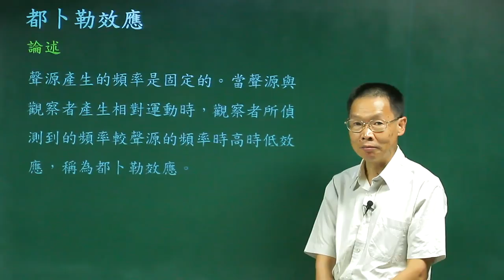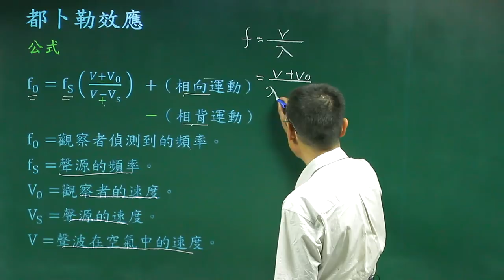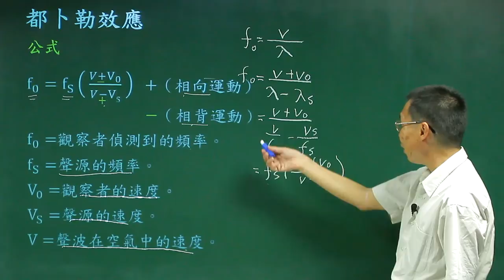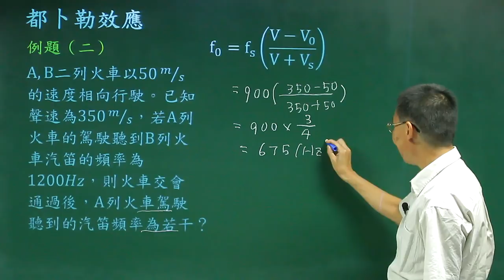都卜勒效應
課程簡介：由中華科技大學張麟老師講授，介紹觀察者與聲源產生相對運動時，對觀察者偵測聲源頻率的影響，對都卜勒效應有更清晰的觀念。
課程難度：■■■■■
授課教師：張　麟
製作單位：中華科技大學 遠距教學組
製作人員：林文博、楊智森、黃美玉、蔡鄢竹